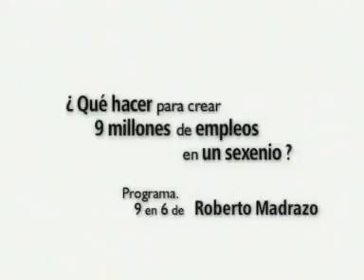Alianza 4 (PRI)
Spot político electoral pautado para elecciones presidenciales 2006.